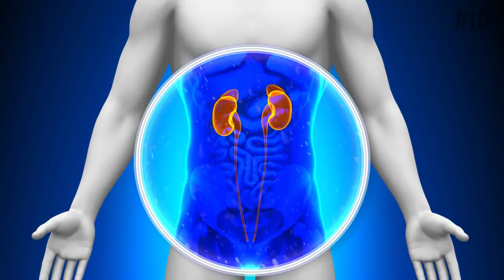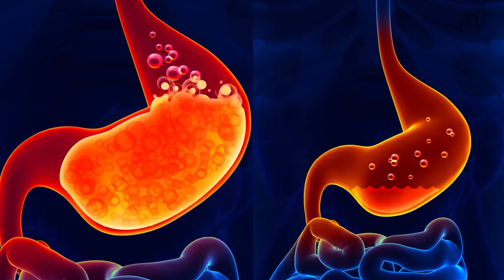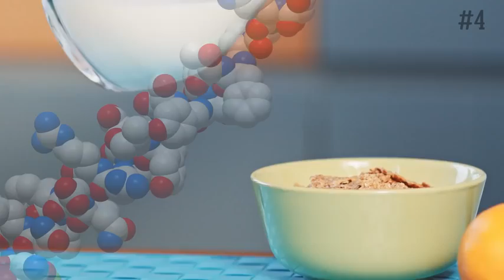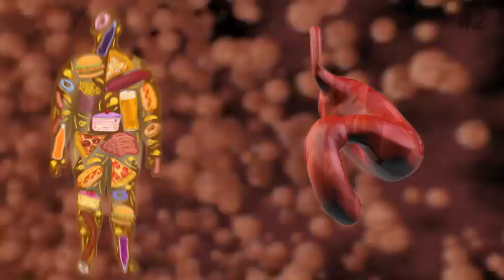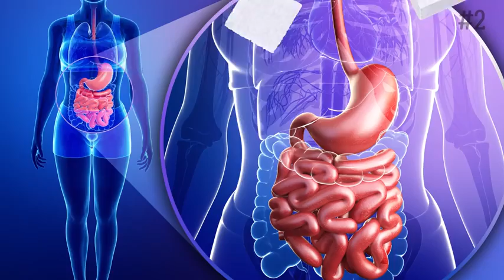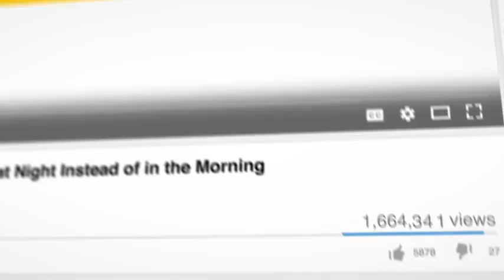10 foods you should stop eating together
Sometimes even the healthiest of foods we use to eat combined with others can ruin all that healthiness you were aiming for. Pay attention to these common 10 food combinations that seem normal but are actually terrible for your health.
Of course, one cup of hot chocolate a week won’t harm you, but you should be careful with it, especially if you have kidney problems. If that’s the case, replace regular milk you add to cocoa with skim milk.
So, if you like to have some yogurt early in the day, either go for plain natural Greek version or add dry apricots or plums to it to avoid health problems.
Many vitamins and other valuable nutrients that are found in vegetables and greens require fats for proper absorption. Whenever you dress your salads with lemon or vinegar only, you deprive yourself of a lot of healthy food elements.
The starch pasta is so rich in needs alkalotic digestive fluids, and the proteins from meat demand acidic ones. When you mix them, they get stuck in your stomach and can cause heartburn, belching, gas, and other unpleasant consequences. To avoid all that pain, try having durum wheat pasta as a separate dish or combine it with herb sauces.
Eggs and bacon combined are rich in protein, and scientists believe that this is not so good for your health. Your body spends a lot of energy on digesting such products.
Scientists recommend drinking milk separately, 1-1.5 hours after your meal. Try using heat to help break down the phytic acid – boil bran beforehand.
Cereal combined with orange juice, especially in the morning, won’t bring you the boost of energy you expect but may cause discomfort and heaviness in your stomach.

SUMMARY:

-When combined with calcium, the acid cocoa is rich in contributes to the formation of oxalate crystals, which are bad for your kidneys in excessive amounts.
-Dairy foods alone can worsen symptoms of allergies, block sinuses and be congestive. Fresh fruits added to them only make things worse.
-Whenever you dress your salads with lemon or vinegar only, you deprive yourself of a lot of healthy food elements.
-Cheese pasta and tomatoes slow down starch digestion.
-When you mix digestive fluids and proteins from meat, they get stuck in your stomach and can cause heartburn, belching, gas, and other unpleasant consequences.
-When you have eggs and bacon for breakfast, you deprive yourself of the energy you need so much at the start of the day.
-The phytic acid found in bran forms insoluble compounds when it’s combined with calcium and magnesium. It also makes these minerals inaccessible to your body.
-The acids in orange juice drastically lower the activity of the enzyme that is responsible for breaking down carbohydrates.
-Carbs, proteins, and starch in pizza combined with sugar in soda will give you stomach heaviness and bloating.
-Wheat flour combined with sweets will give you a boost of energy for just a short time, and then exhaustion and bad mood will take its place.